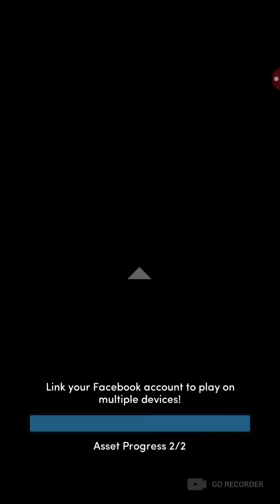Choices: Perfect Match, Book 1 Chapter 8 (Diamen's Route)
Choices: Perfect Match, Book 1 (no diamonds)